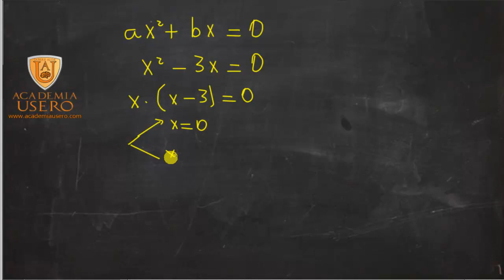Ecuaciones de segundo grado incompletas Matemáticas 2º ESO Academia Usero Estepona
La ecuación de segundo grado de tipo 1, por ejemplo, x2-3x en la que falta el término independiente, se resuelve del siguiente modo:
1) Se hace x factor común. x(x-3)
2) Para que el producto de dos números sea 0, uno de los factores de la multiplicación ha de ser 0, o sea:
3) x=0 que siempre es una solución de la ecuación.
4) x-3=0, de donde se despeja x, que da 3, y esa es la otra solución de la ecuación.
La ecuación de segundo grado incompleta de tipo 2, donde el coeficiente de x es 0, por ejemplo, x2-9=0, se resuelve así:
1) Se traspone el número x2=9
2) Se hace raíz cuadrada en los dos miembros de la ecuación y queda x=+-3.
Es importante darse cuenta de que este tipo de ecuaciones tiene 2 soluciones, una positiva y otra negativa. El poner el número solo positivo es un error muy común.
También puede ocurrir que la ecuación no tenga solución, por ejemplo, x2+9=0, porque no se puede hacer la raíz de un número negativo.